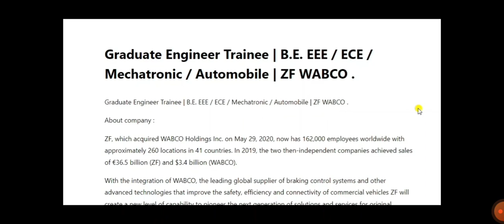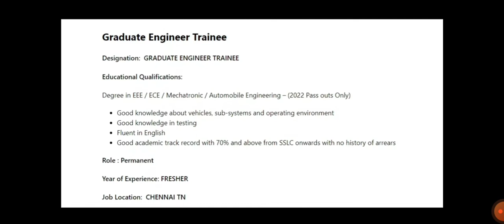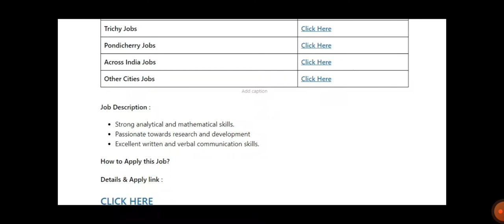Graduate Engineer Trainee | B.E. EEE / ECE / Mechatronic / Automobile | ZF WABCO | EEE & ECE Jobs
Graduate Engineer Trainee | B.E. EEE / ECE / Mechatronic / Automobile | ZF WABCO .

About company :

ZF, which acquired WABCO Holdings Inc. on May 29, 2020, now has 162,000 employees worldwide with approximately 260 locations in 41 countries. In 2019, the two then-independent companies achieved sales of €36.5 billion (ZF) and $3.4 billion (WABCO).

With the integration of WABCO, the leading global supplier of braking control systems and other advanced technologies that improve the safety, efficiency and connectivity of commercial vehicles ZF will create a new level of capability to pioneer the next generation of solutions and services for original equipment manufacturers and fleets globally.

Designation:  GRADUATE ENGINEER TRAINEE

Educational Qualifications:

Degree in EEE / ECE / Mechatronic / Automobile Engineering – (2022 Pass outs Only)

Good knowledge about vehicles, sub-systems and operating environment
Good knowledge in testing
Good academic track record with 70% and above from SSLC onwards with no history of arrears
Role : Permanent

Year of Experience: FRESHER

Job Location:  CHENNAI TN

Salary Details  : As per the Company Standard

Job Description :

Strong analytical and mathematical skills.
Passionate towards research and development
Excellent written and verbal communication skills.